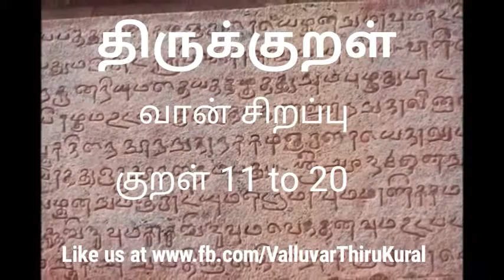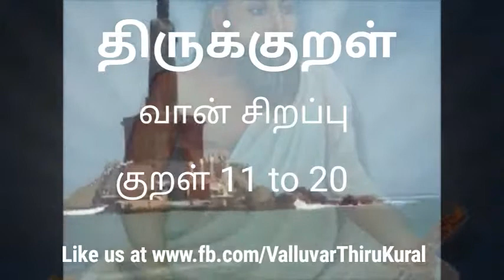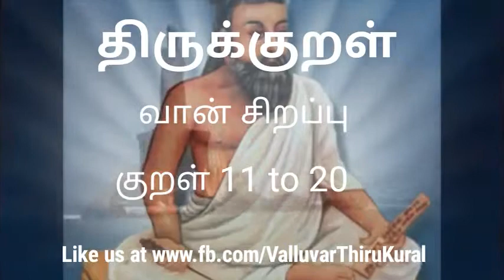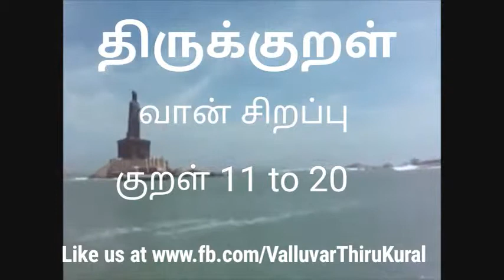Thirukural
Kural 11 to 20